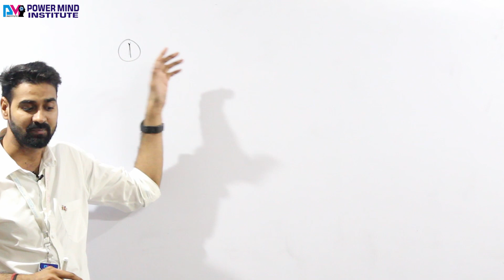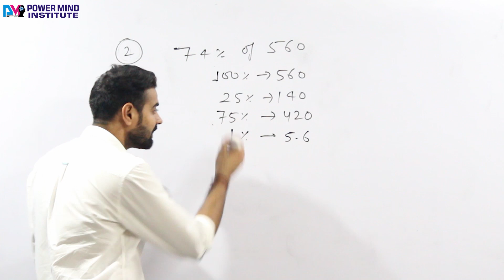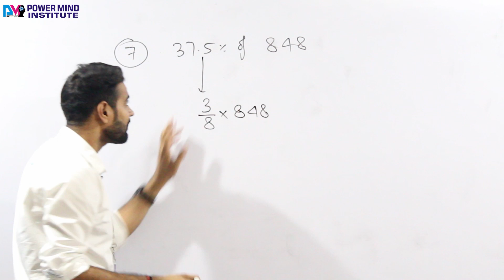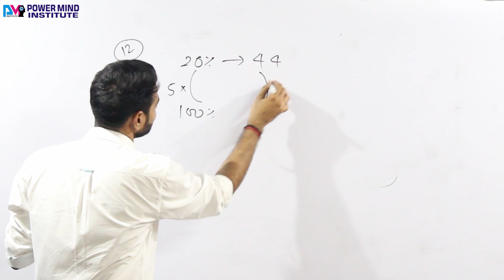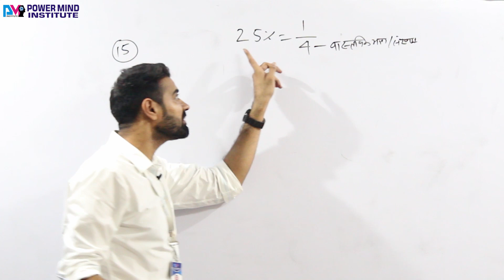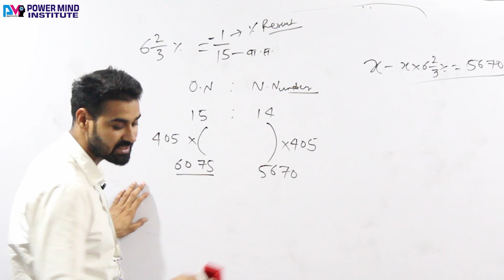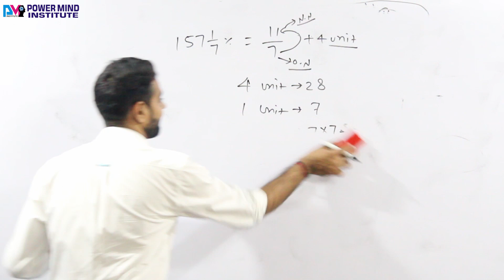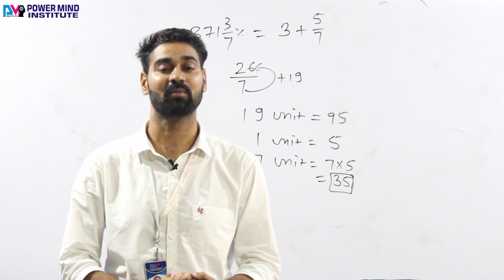Percentage #2 Tricks/Shortcuts/Formula | Percentage Problems Tricks and Shortcuts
Percentage Tricks/Shortcuts/Formula | Percentage Problems Tricks and Shortcuts.

Download Power Mind Institute App (India's No.1 App for Bank & SSC Exams)